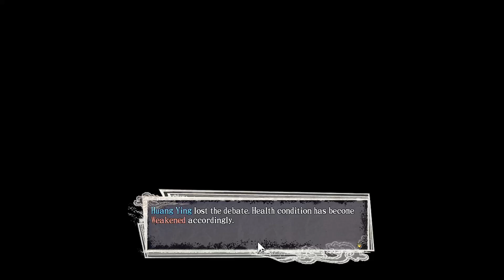Romance of the three kingdoms XI - ПРОХОЖДЕНИЕ: Воинствующие Лорды! (19 Серия) Ма Чао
Альянсу конец? Будет ли Сер Рус союзником?

Всем привет! Это прохождение стратегической игры Романс о трёх Королевствах 11. Пк версия. Игра от компании Koei, которая прославилась играми про Китай и эпоху Троецарствия, а так же про эпоху Эдо в Японии.
В данной игре нам представлен Китай и эпоха Троецарствия, это период воюющих лордов, вся земля кипит от сражений, власти больше нет,тот у кого есть деньги, люди и ум, становятся героями Поднебесной!